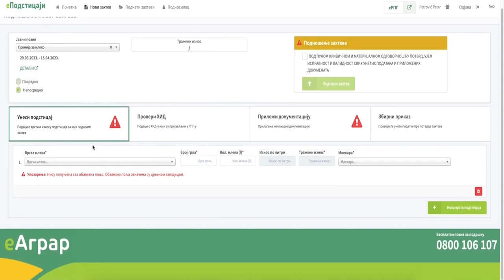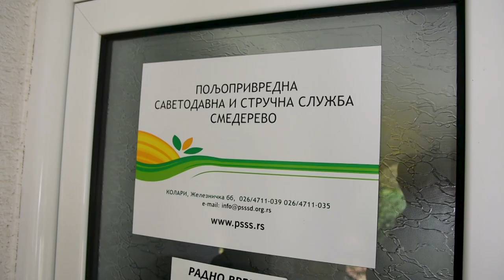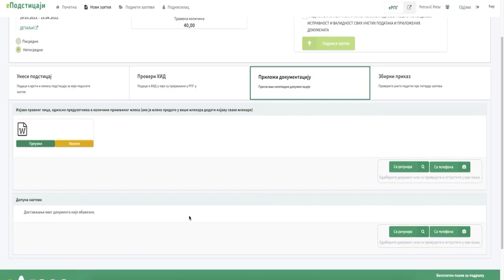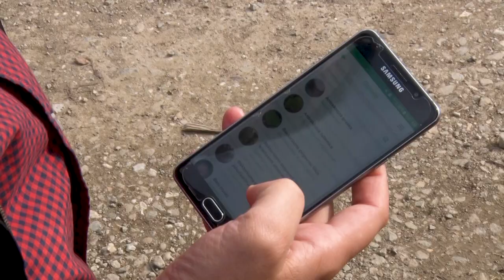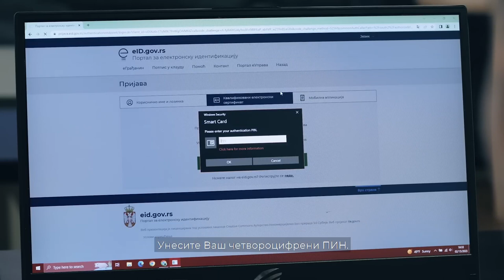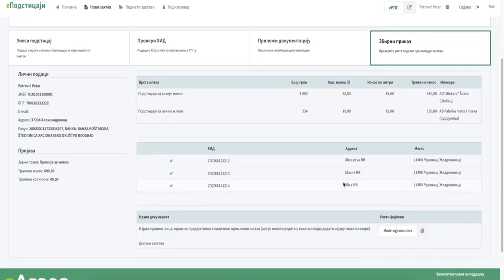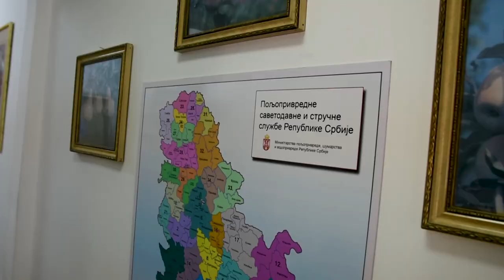E-AGRAR - da li su domaći poljoprivrednici bili spremni za modernizaciju?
Zašto su prethodnih nedelja ogromne gužve ispred PSSS širim zemlje?
Sagovornik: Goran Pavlović - direktor PSSS Smederevo
Facebook: Farma emisija o poljoprivredi